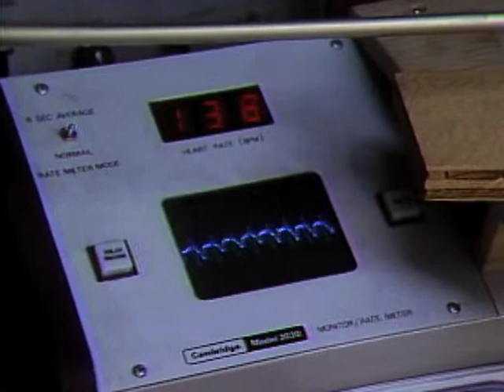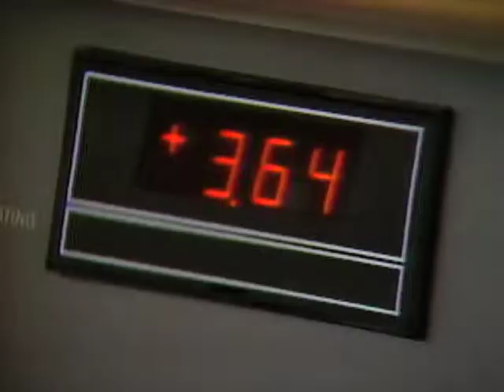Sports Science - Mr. Wizard's New Frontiers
Mr. Wizard shows how scientists study athletes and improve performance.